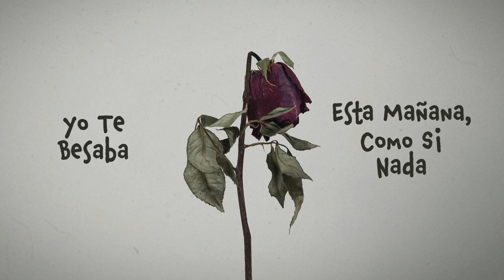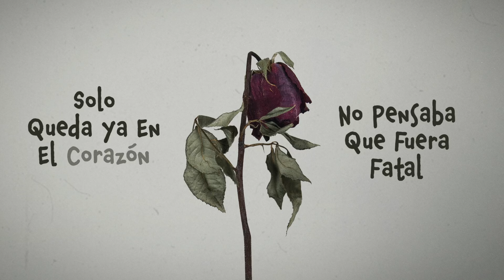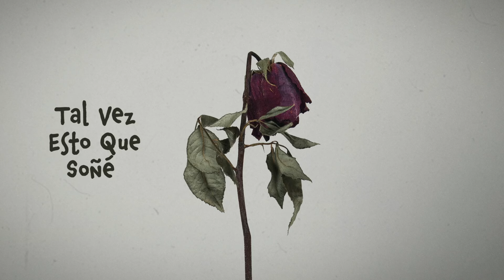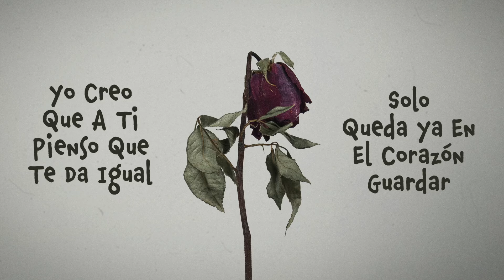Grupo Sigma - Recordar (Lyric Video)